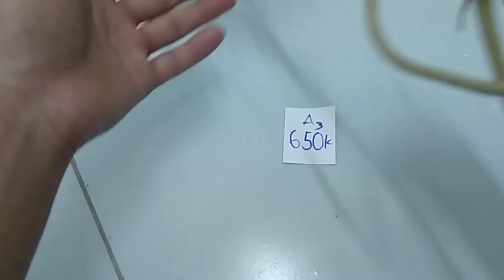Phiên 3. 12-11. Nhạn Tháng Tám số lượng nhiều. Duy Vũ. 0763771073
NAM PHỤNG LAN RỪNG KON TUM
*Cơ sở chuyên cung cấp các sản phẩm phong lan phục vụ cộng đồng chơi lan trên toàn quốc, với các mặt hàng:
- Phong Lan Rừng giá rẻ: Phi Điệp, Hoàng Thảo Kèn, Trầm rừng Lào, Myamar…vvv
- Địa Lan Rừng giá rẻ: Kiếm Tiên Vũ, Kiếm Lô Hội …vv
- Các chủng loại lan gieo hạt, hàng thái, hàng đài...: Giả Hạc Taly Lưỡi Đỏ, Châu Như F1, Châu Như F2…vv
- Các loại lan rừng tổng hợp, combo lan rừng

* Đặc biệt, cơ sở giới thiệu đến cộng đồng chơi lan các loại giả hạc (phi điệp) vùng miền và hàng var (đột biến) như:
- Giả hạc Lâm Đồng( hàng hiếm): Ma Bó, Thác Bay, Di Linh Xuân, Taly, Kie Di Linh
- Giả hạc Ninh Thuận( hàng hiếm): Núi Chúa, Sông Pha, Ma Nới, Phước Bình...
- loại giả hạc hàng var: 5ct Mắt Nai, 5ct Nha Trang, 5ct Phú Thọ, Di Linh Trắng Xuân ...
- Giả hạc Quảng Bình: Trường Sơn, Phong Nha - Kẻ Bàng...
- Giả hạc Kon Tum: Chư Mom Rây, Đắk Lei, Đắk Kôi...
- Giả hạc Gia Lai: Kbang, Mang Yang...
. Và còn rất nhiều các loại giả hạc của những vùng miền khác, đảm bảo phục vụ tốt nhất nhu cầu khách hàng.
* Các em lan khi vận chuyển đến tay khách hàng được đảm bảo hàng đúng theo video đã quay
- Bên khách hàng: Nhận hàng, kiểm tra hàng đúng với sản phẩm đặt, thanh toán
- Nam Phụng Kon Tum chịu hoàn toàn trách nhiệm: Khi gặp các vấn đề về vận chuyển, lỗi sảm phẩm ...
* ĐẶC BIỆT HỖ TRỢ khách hàng tiêu thụ sản phẩm, tham khảo, khảo sát giá các sản phẩm của khách quý, hỗ trợ các thắc mắc về lan trong tầm kiến thức...

* LIÊN LẠC MUA HÀNG: Kênh có 3 người bán, số điện thoại của người bán được ghi trên tiêu đề ở mỗi phiên bán hang
- Kim Phụng:
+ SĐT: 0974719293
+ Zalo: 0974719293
- Vân Nam:
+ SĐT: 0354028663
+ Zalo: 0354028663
- Duy Vũ:
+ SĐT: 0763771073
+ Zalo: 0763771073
Kênh Youtube chia sẽ về Phong Lan VÂN NAM LAN RỪNG KON TUM